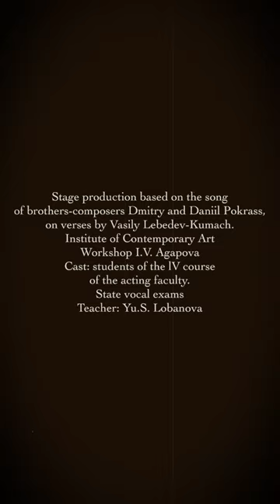«Москва майская» (фрагмент спектакля «О любви, и не только...» )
«Москва майская» - песня братьев-композиторов Дмитрия и Даниила Покрассов на стихи Василия Лебедева-Кумача в исполнении двух актерских составов Мастерской Ивана Агапова. Фрагмент спектакля-песни «О любви, и не только...» Сценическая адаптация по песням 30х - 60x гг.
Режиссер: Ю.С. Лобанова
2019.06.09